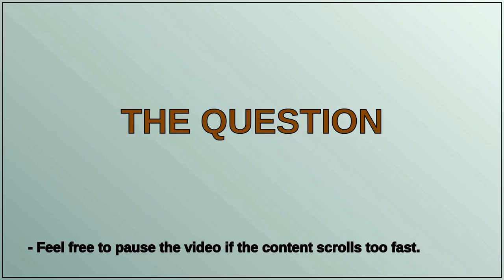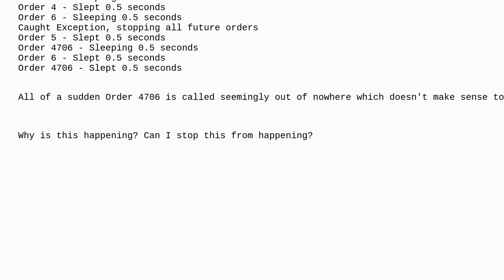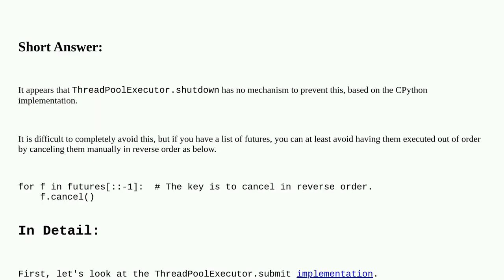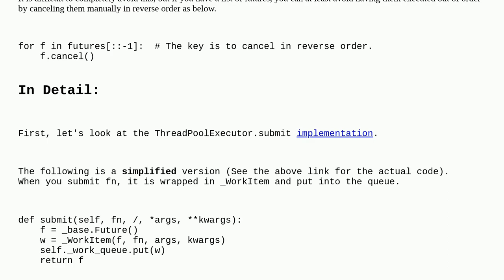Why does this ThreadPoolExecutor execute futures way before they are called?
A special thanks goes out to the community

  threadpoolexecutor multithreading python